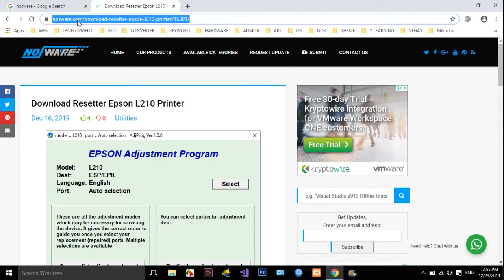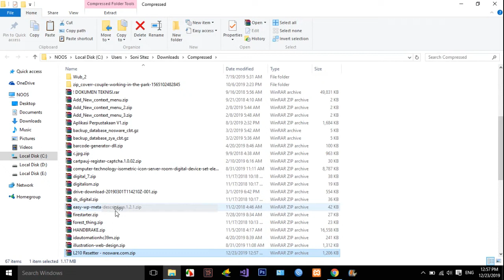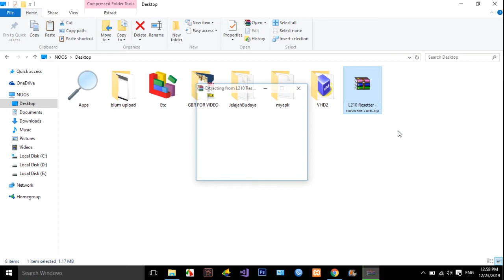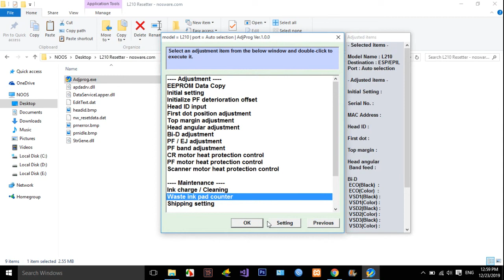How to reset epson L210 printer with resetter